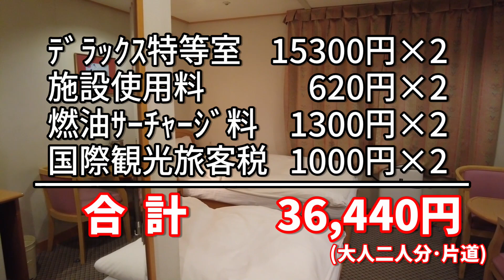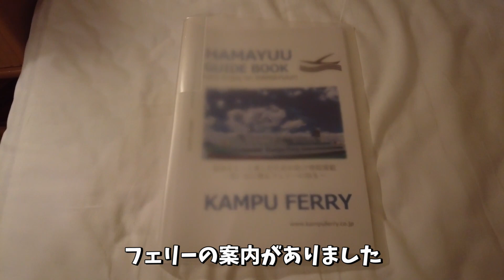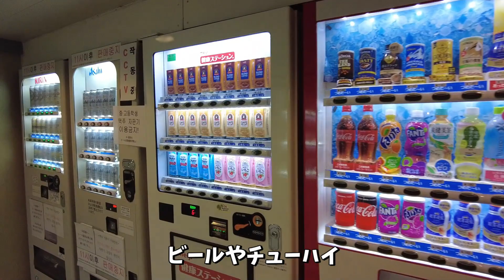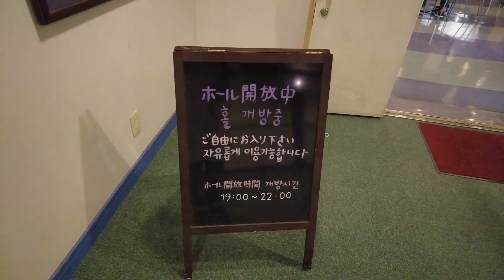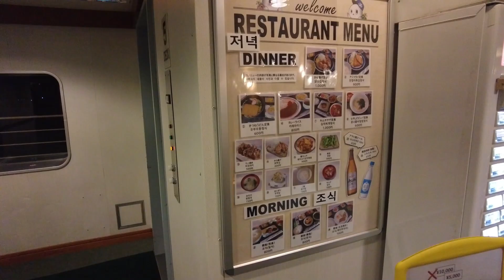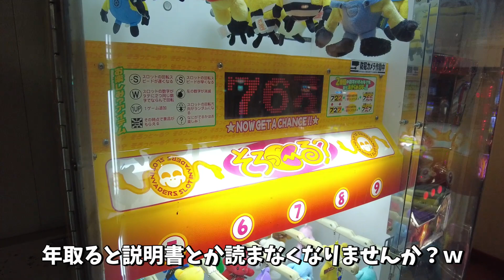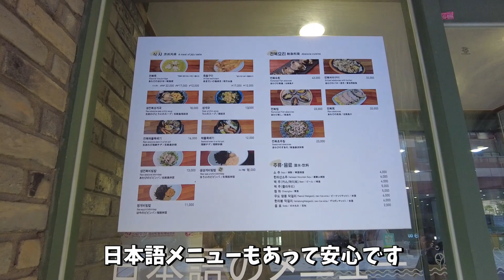関釜フェリー「はまゆう」で韓国へ行く下関から釜山までの旅！フェリーの中からどころか、下関のターミナルから韓国語の世界！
飛行機で行けば一瞬のところを敢えてフェリーで韓国に行きました。
遠回りしてフェリーで行くことに意味がある。

関釜フェリーは下関と釜山を結ぶフェリーで、日本船の「はまゆう」と韓国船の「星希（ソンヒ）」が交互に運行されています。
乗客の大部分が韓国人のようで、ターミナルに入った所から聞こえてくるのは韓国語。
フェリーの乗員も韓国人が多いようです。
乗員は日本語ペラペラですし、文字案内も全て日本語と韓国語の両方で記載があるので、韓国語が全くわからなくても問題ありません。
現地ターミナルを出たら、また別のお話し…